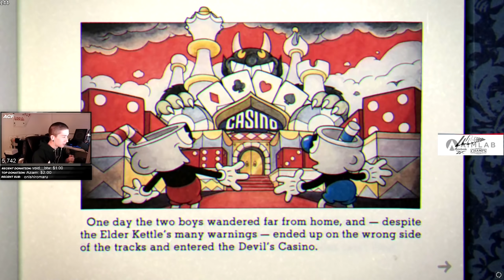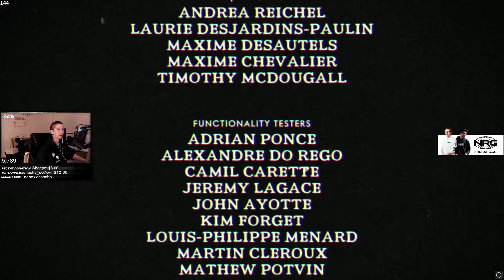CUPHEAD ADVENTURES | NRG ACEU